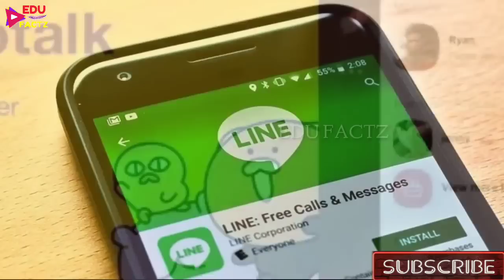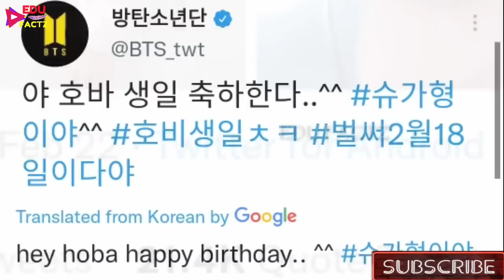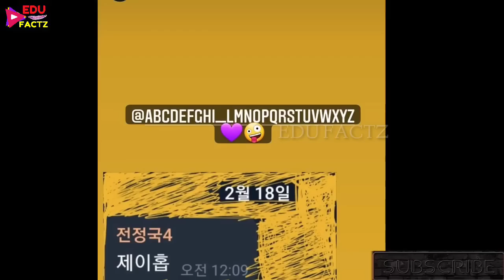JUNGKOOK'S WHATSAPP REVEALED😱 J-HOPE ने INSTAGRAM में डाला SCREENSHOT 🤔 BTS JK WHATSAPP NUMBER CHAT💜